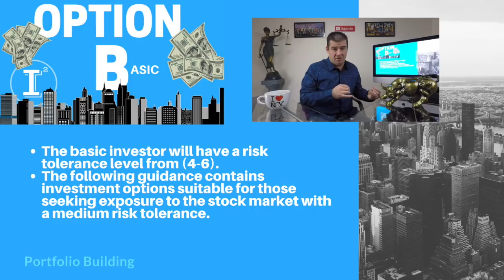BASIC PORTFOLIO BUILDING FOR NEW INVESTORS 2018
These basic investor tools will help break down investing principles even if you have no knowledge of the stock market or how to get started making money in the stock market.  These tools will you build a diversified portfolio for yourself over time and secure your financial future as a self directed investor.

Make money by investing in and buying stocks on the stock market. My strategy of Self Directed Investing helps new investors invest hard earned retirement dollars and eliminate the impact of fee based services and tax implication.

Compounding interest calculator and fee comparison tool

✅ INVESTOR TOOLS: 🛠